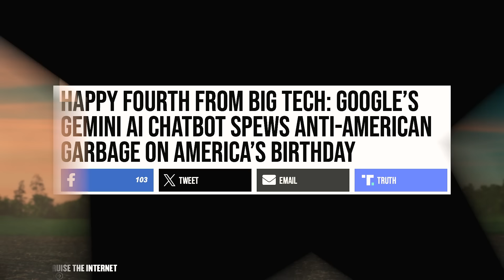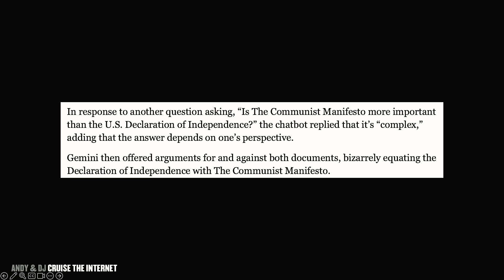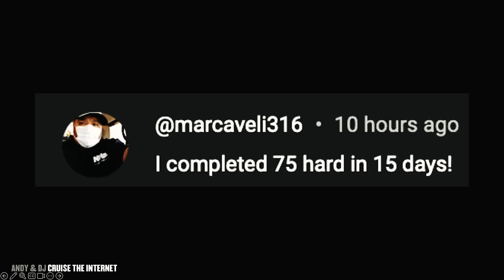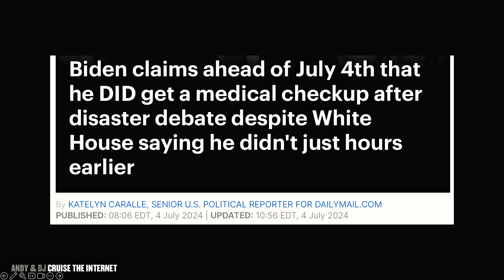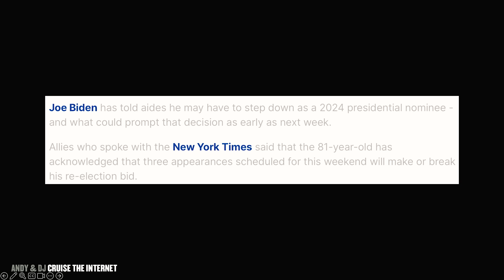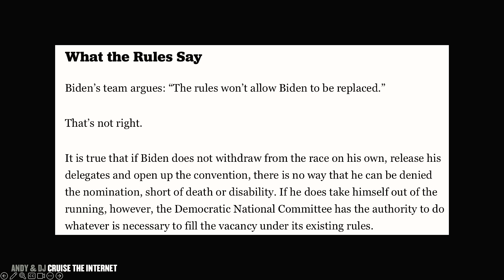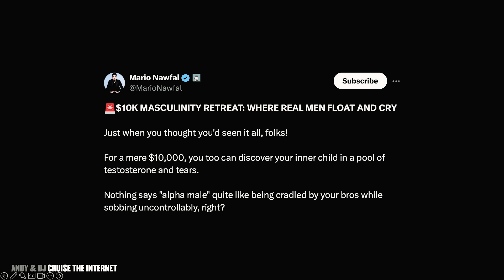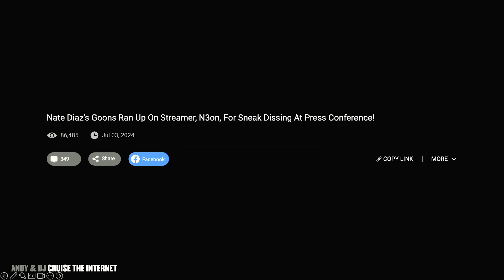This Is Who Will Replace Joe Biden in 2024 - Ep 737 CTI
737. Andy & DJ CTI: Google's Gemini AI Spews Anti-American Garbage, Biden Claims He Did A Medical Checkup & $10K Masculinity Retreat

In today's episode, Andy & DJ discuss Google's Gemini AI chatbots spewing Anti-American garbage on America's birthday, Biden claiming he got a medical checkup after his disastrous debate against Donald Trump, and the 10K masculinity retreat where men float and cry.

00:00 - Intro
07:53 - H1
25:23 - H2
40:17 - H3
56:38 - TU